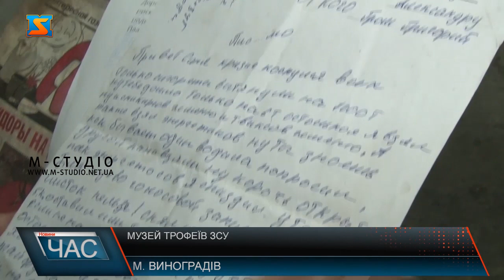Музей трофеїв ЗСУ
«Війна очима волонтерів» - під такою назвою відкрився музей у самому серці Виноградова. У експозиції - трофеї з передової. За кожним -своя історія.
Усі експонати привезені із зони бойових дій волонетрами. Серед них і особисті речі окупантів.  Виставку умовно поділили на тематичні зони. А мета інсталяції і справді – висока! – наголошують організатори.  Відкрили музей у центрі міста – у Пункті Незламності на вулиці Миру, 39 - символічно  24 лютого  у день річниці повномасштабної війни.  Серед відвідувачів, не тільки місцеві, а й переселенці. Діляться враженнями.  Музей поповнюватиметься експонатами з передової і надалі. Саме волонетри планують поїздку з гуманітарною місією. А назад привезуть від військових щось цікаве.